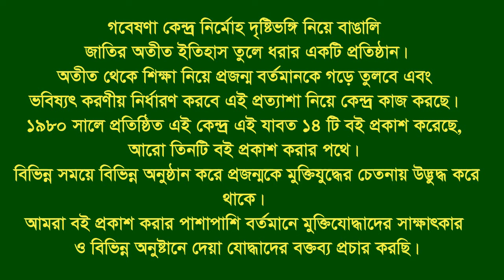Interview of Tofail Ahmed. Laksmipur Sadar. Laksmipur. F Fighter. FF.